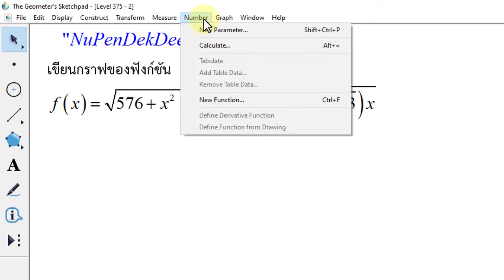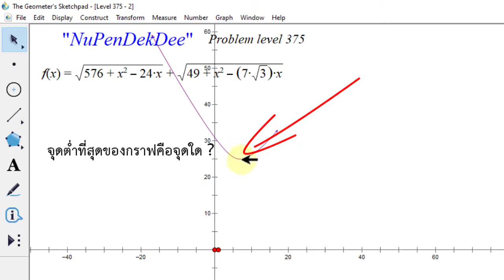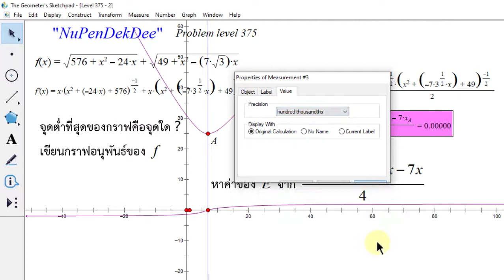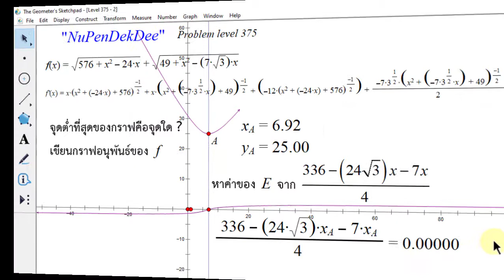Problem Solving with GSP : Level 375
แสดงการใช้โปรแกรม The Geometer's Sketchpad ในการแก้ปัญหาในกลุ่มรวมพลคนใช้โปรแกรม GSP ของอาจารย์วราวุธ บุตรรัตน์ Level 375